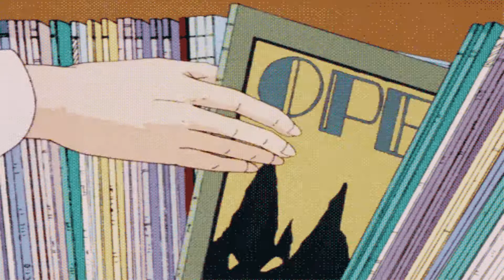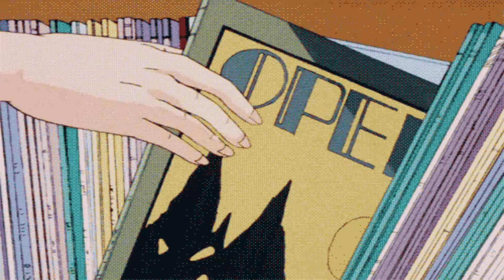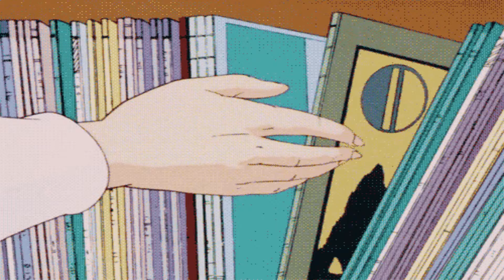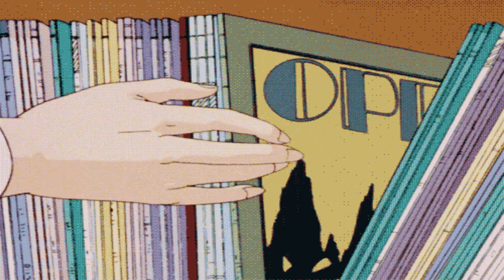prznt - ten toes down [slowed & reverb]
Even when the hates all gone and I’m way too strong

Lyrics:
[Chorus]
Stay ten toes down
I’m staying ten toes down
Even when the sunshine come and the rain all gone
I’ll stay on the prowl
Been a long time now
It’s been a long time now
I’ll still hold my ground

[Verse 1]
Nobody really been there for me
Nobody really gon' care for me
That’s why I gotta move carefully
Niggas gon' hate cus' they envy me
Now I remember things you said to me
Said I wouldn’t blow, going down the road
Guess it’s all perception niggas couldn’t know
That I’m one evеn w this heavy load
On me

[Bridge]
Say ya lonely, and now you need mе
Never thought this day would come
Now ya beggin me, tryna hold me down
Now it’s way too late it’s way too late it’s way too late

[Verse 2]
Now ya saying you glad I made it
Cus' now ya see me flexing
The way I work my wrist, diamonds on me shining
No lying no no, u had ya chance to go
Now you in the corner (yea)
Used to leave me lone love (yea)
Ain’t the same as before
Used to walk down that road
I tried to give u my soul but u left me in the cold
Cold, guess u never know
They gon' change and fold, so I’ll be on my own